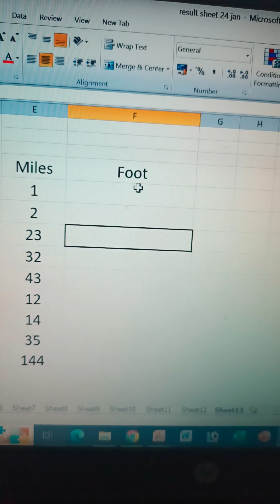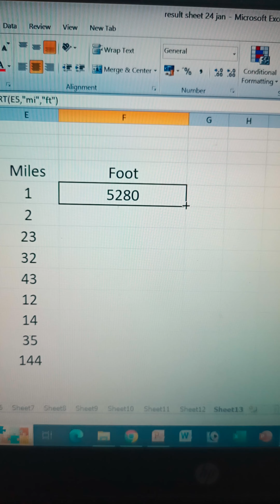Excel me 1miles me kitna foot hota hai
Excel me Mils se foot nikale
1mile me kitna foot hota hai excel me